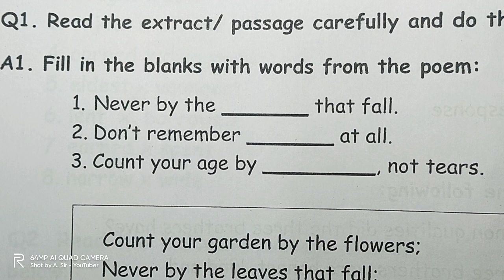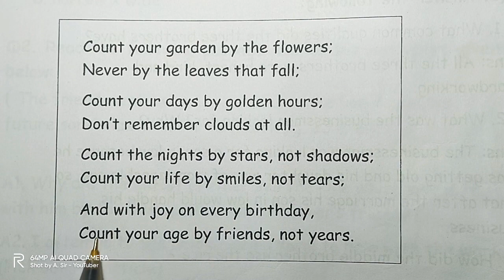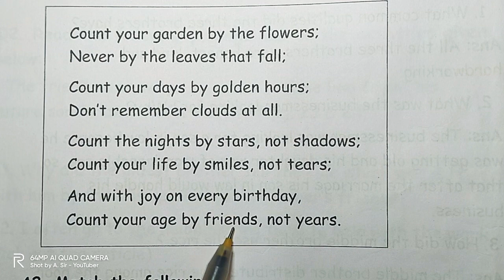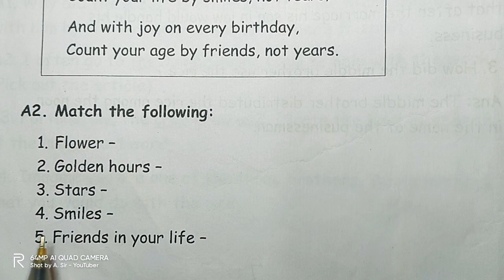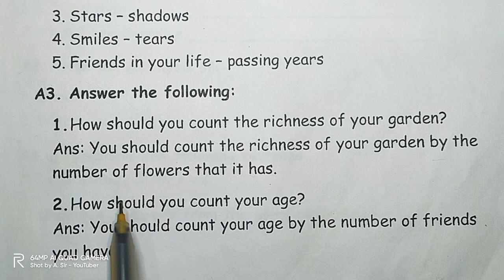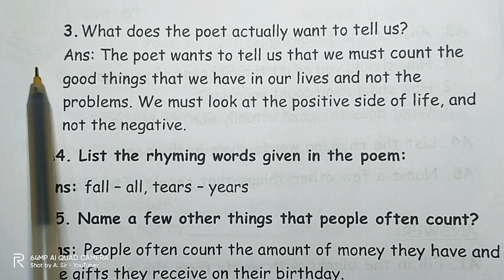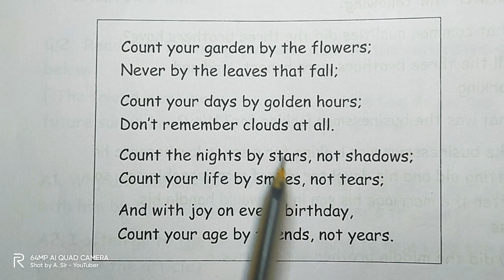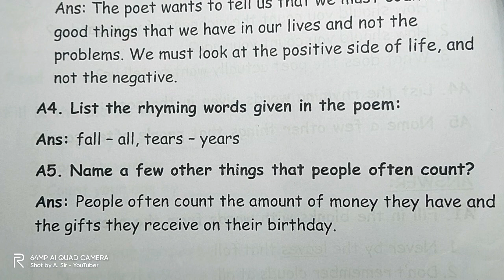Notes 12. Count your Garden Class 5 English notes standard 5 English Subject